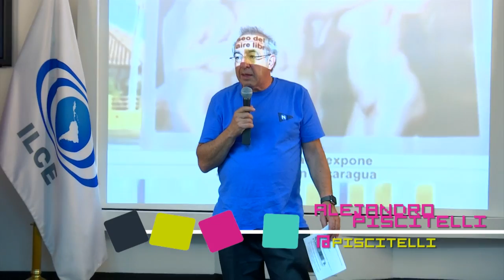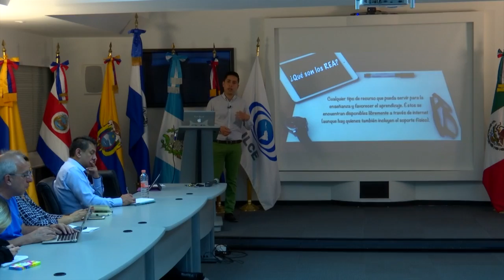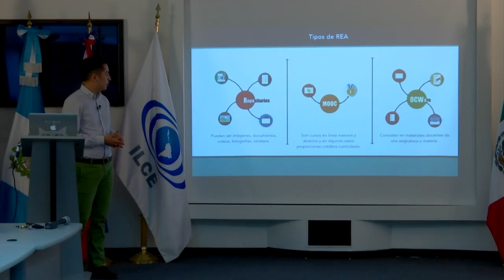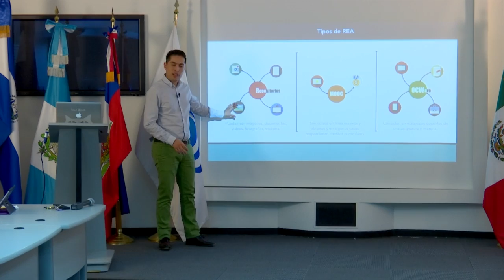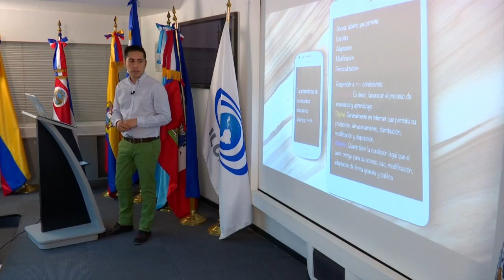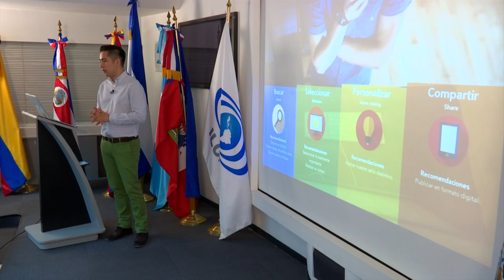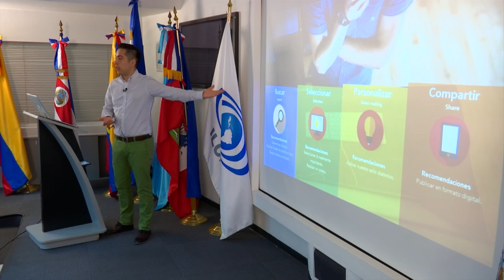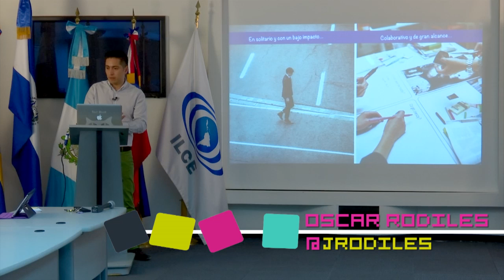EduLab, El Encanto de lo abierto.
EduLab ILCE
En la continua exploración por innovar los procesos de enseñanza y de aprendizaje, se ha creado el EduLab ILCE. Laboratorio para desarrollar experiencias y competencias del Siglo XXI.

El Encanto de lo abierto, Juan Oscar Rodiles Delgado.

Pedagogo, Humanidades.